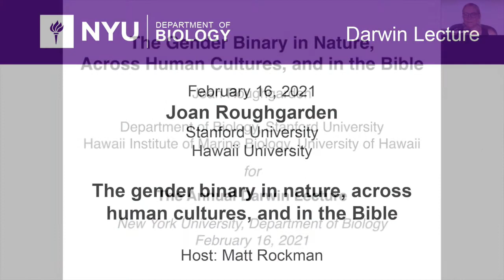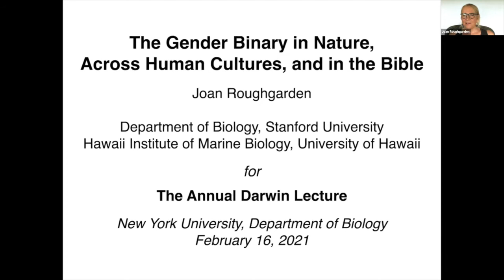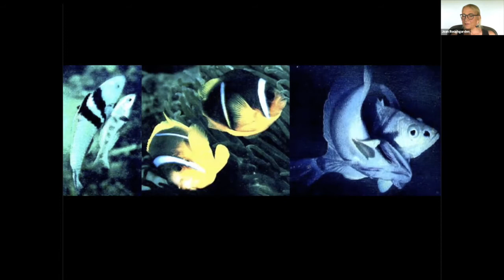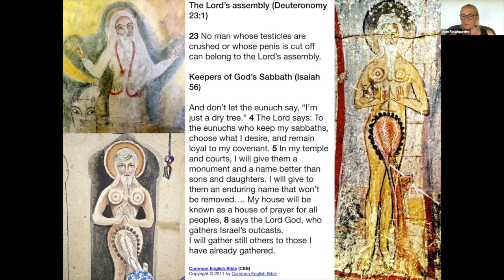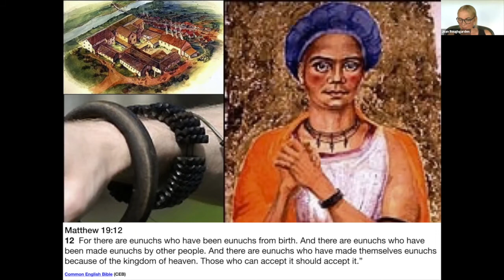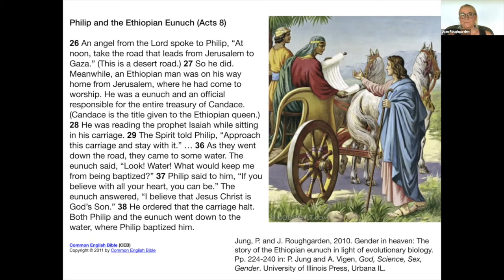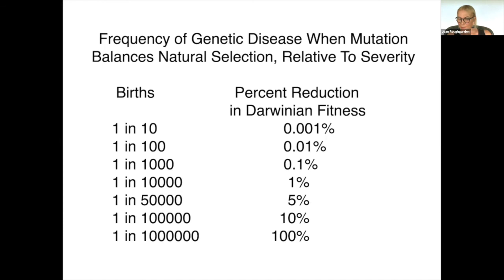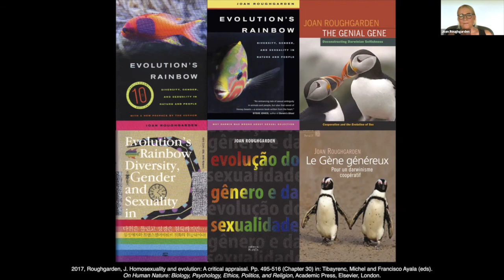The Gender Binary in Nature, Across Human Cultures, and in the Bible -- NYU Darwin Lecture, 02/16/21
The annual Darwin lecture at New York University. Zoom recording with Roughgarden reading presenter notes.